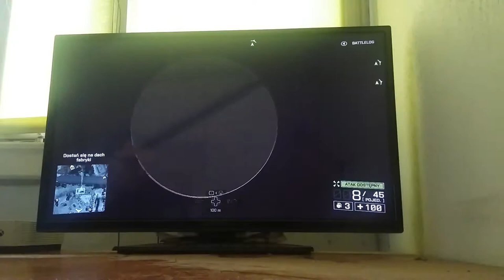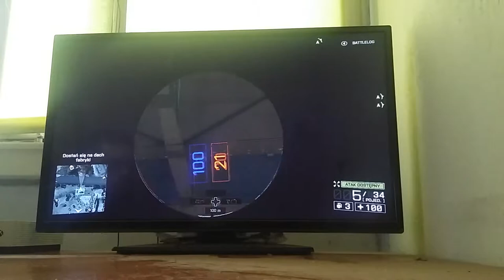Battlefield 4 - Wszystkie bronie - Kampania